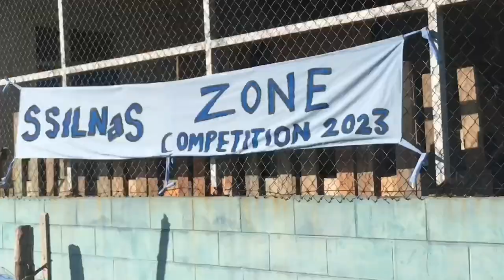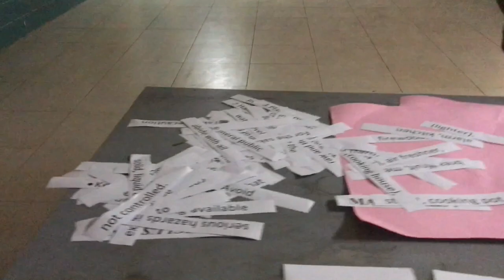Umu Faapapa (Lepa Lotofaga College)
Umu faapapa a tamaiti ma susuga i faiaoga ole kolisi o Lepa ma Lotofaga 😍